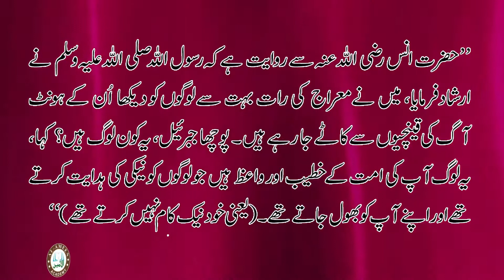خطیب ، واعظ ، مبلغ کا طرز عمل[Hadees:84] by Mufti Mustafa Aziz (Al-amin academy Faisalabad)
Our Courses:
Islamic Nursery Course for Children (class held at every sunday) 60+ videos with Helping Books.
Quranic Arabic Course for Adults (Completed) 60+ videos with Helping Books.